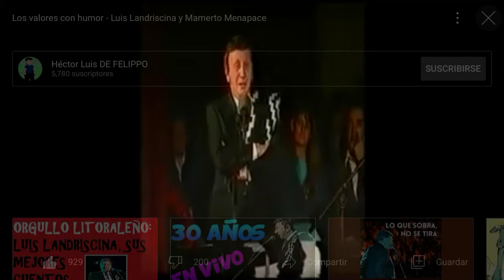Luis Landriscina -Doña Eduviges Y El Loro